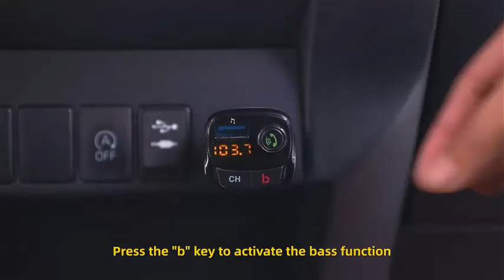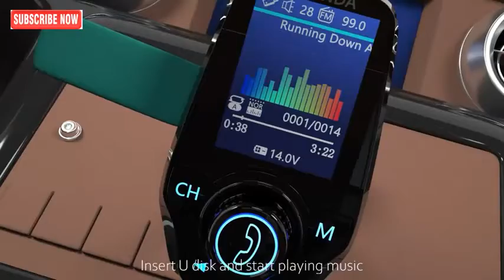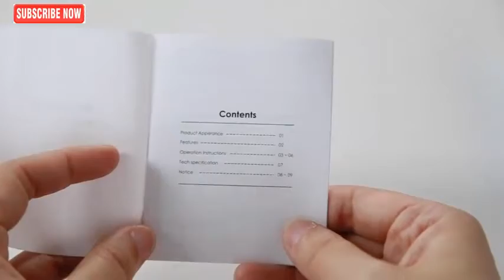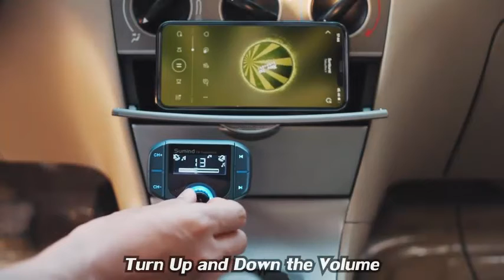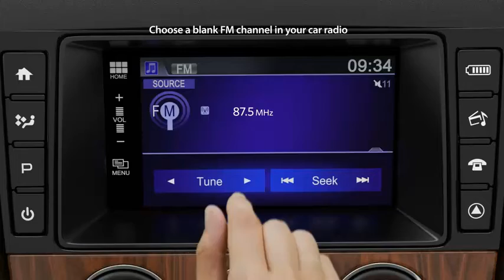Top 5: Best Bluetooth FM Transmitters for Cars 2022 / Bluetooth Car Adapter, Wireless Radio Adapter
👇👇👇👇LINKS TO PRODUCTS BELOW👇👇👇👇

👉👉 UNBREAKcable Bluetooth 5.0 FM Transmitter for Car, Type-C PD 20W + Support QC3.0 18W Wireless Bluetooth Radio Car Adapter Receiver MP3 Audio Music Player FM Transmitters, Handsfree Call Car Charger

👉👉 Bluetooth FM Transmitter in-Car Wireless Radio Adapter Kit W 1.8" Color Display Hands-Free Call AUX in/Out SD/TF Card USB Charger QC3.0 for All Smartphones Audio Players - RM100 Black

👉👉 AYNCER Bluetooth V5.0 FM Transmitter for Car,Wireless Audio Adapter and Receiver,Bluetooth MP3 Car Adapter with Dual USB Ports,Supports Hands-Free Calls,TF Card,LED Backlit,Siri Google Assistant（Blue）

👉👉 (Upgraded Version) Sumind Car Bluetooth FM Transmitter, Wireless Radio Adapter Hands-Free Kit with 1.7 Inch Display, QC3.0 and Smart 2.4A USB Ports, AUX Output, TF Card Mp3 Player(Blue)

👉👉 Nulaxy Wireless In-Car Bluetooth FM Transmitter Radio Adapter Car Kit W 1.8 Inch Display Supports TF/SD Card and USB Car Charger for All Smartphones Audio Players-KM18 color